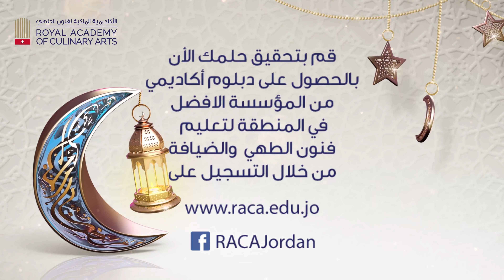طريقة تحضير شرائح البطاطا المخبوزة بالكريمة - من كل شيف وصفة - اليوم 1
طريقة تحضير شرائح البطاطا المخبوزة بالكريمة

ا-700 غم من البطاطا أو قطعتان كبيرتان
و200 مل كريما طهي أو 1 كوب
و200 مل حليب أو 1 كوب
و40 غم زبدة أو ملعقة طعام
و80 غم جبن إيمنتال
ملح + فلفل

تقطيع شرائح رقيقة جدًا من البطاطس
تكديس الشرائح في صينية خبز
إضافة كتل الزبدة
تتبيل الشرائح بالملح والفلفل
أضافة كريم
أضافةالحليب
رش الجبن على الوجه
تُخبز في فرن ساخن على 160 درجة لمدة 40 دقيقة

اعداد الشيف: يوسف اقليم